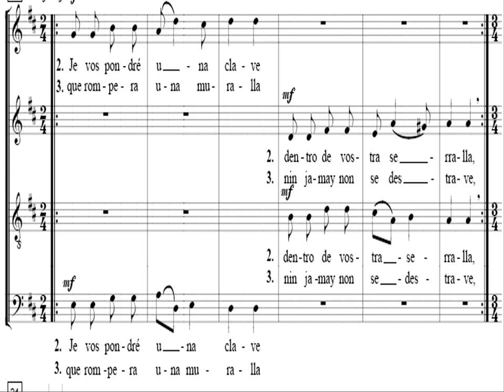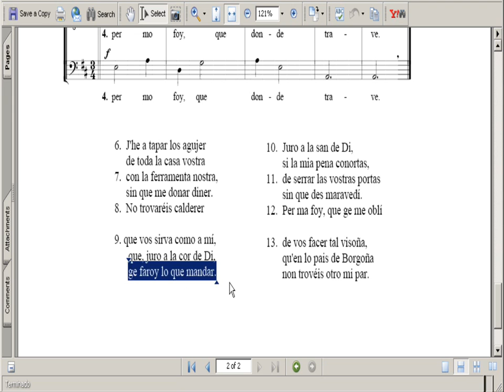Juan del Enzina (1468 - 1529) Caldero y llave, madona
Para quien sepa apreciarlo.